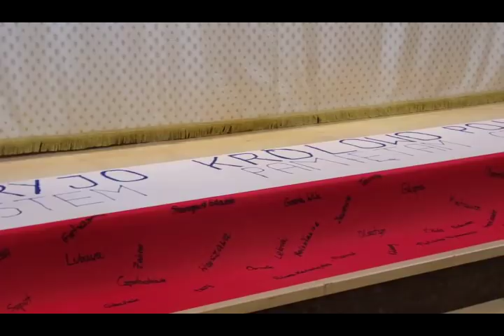Charbel TV-Msza Święta w kościele św. Jakuba w Medjugorie 04.05.2018